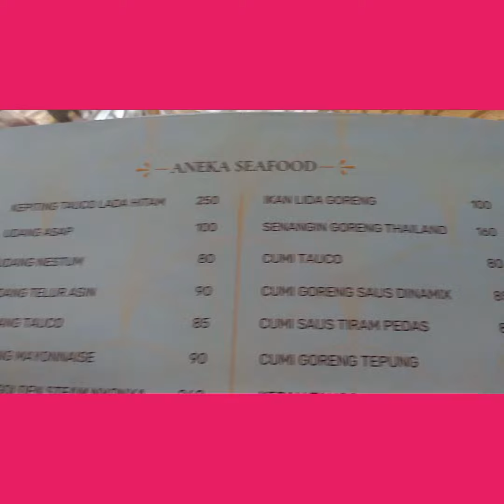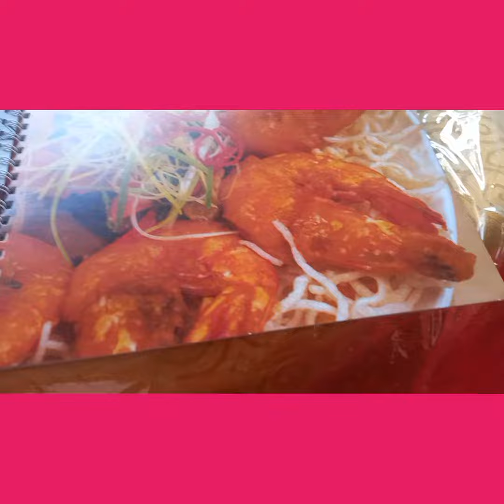CH Cafe and Resto|Restoran terbaru 2023 buka di Cemara Asri Medan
CH Resto